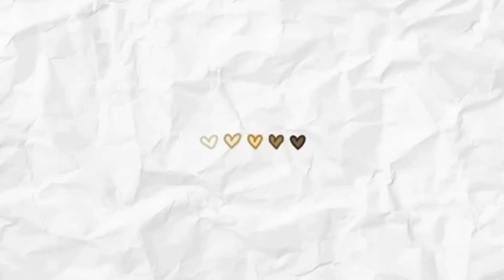CARA SETUP BOKASHI BIN YANG BETUL | HOW TO SETUP BOKASHI BIN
Ini adalah bin ketiga Zara. Didalam video ini Zara jelaskan 1 persatu tips setup bin. Tips-tips in Zara peroleh hasil bacaan di internet dan melalui nasihat dari individu seluruh dunia yang mempunyai pengalaman bertahun dalam aktiviti kompos bokashi.

Link geng kompos bokashi sedunia ⤵️

Bokashi bin Zara beli dekat sini. Zara love bin dekat sini sebab dia recycled tong lama and bin dia bersih and ada sticker guide bokashi composting. Sangat bagus untuk sesiapa yang baru nak buat bokashi. This is my 2nd bin i bought here🤭⤵️

Bokashi bran ⤵️

Zara akan share lebih banyak lagi info mengenai composting.

New info dari rakan FB

"Lapisan kedap udara biasanya kami gunakan plastik, bukan suratkhabar, untuk membuat zon anaerobik bagi mikrob-mikrob bokashi. Misalnya, cik boleh menggunakan sisa bahan plastik yang dipotong bulat dan dipasang dengan pemegang." - Kuan Cchoun

Shopee:
Zara Fauzee